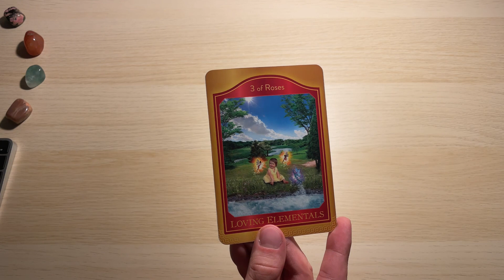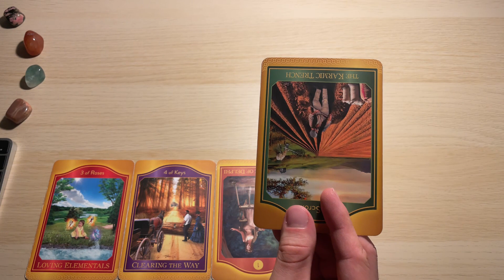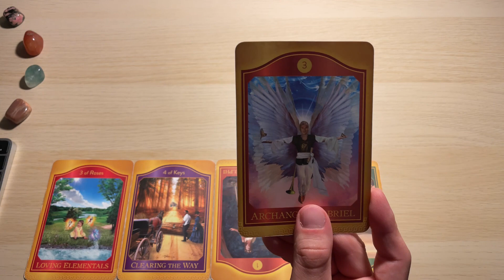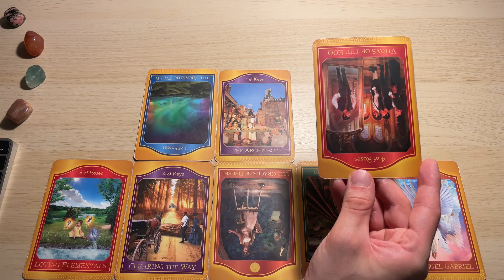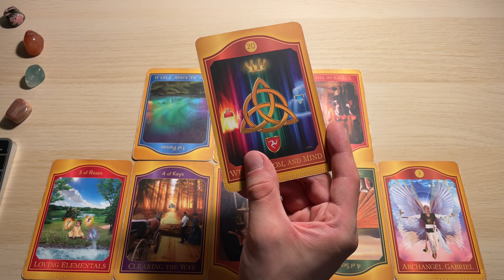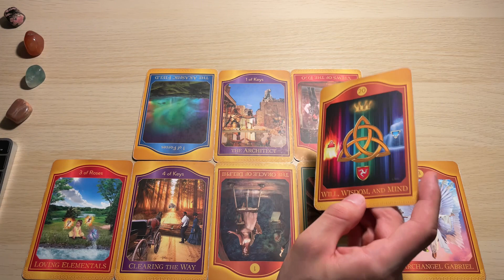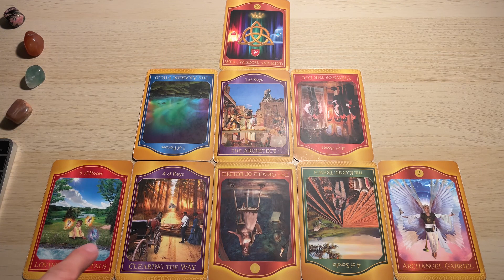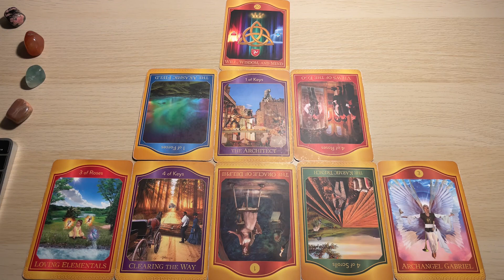Tarot Akaszy TYGODNIOWY, 09-15 Październik 2023, Koziorożec